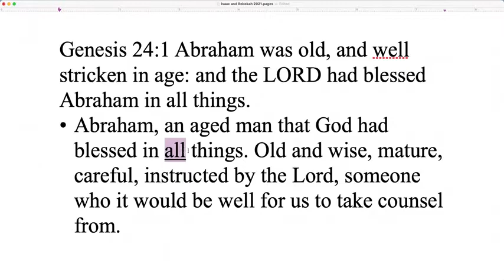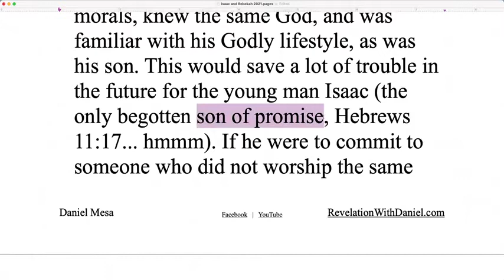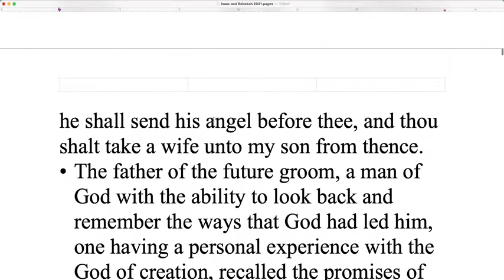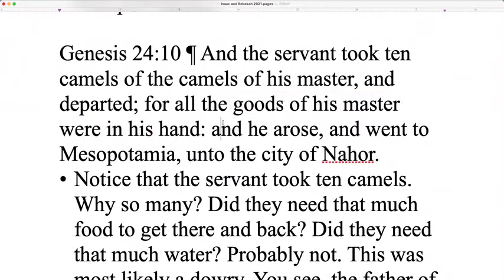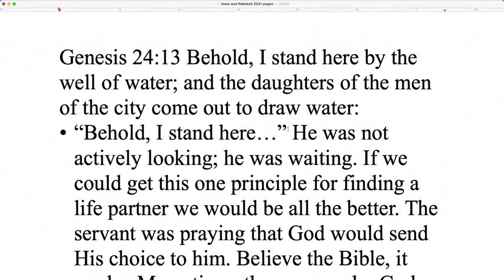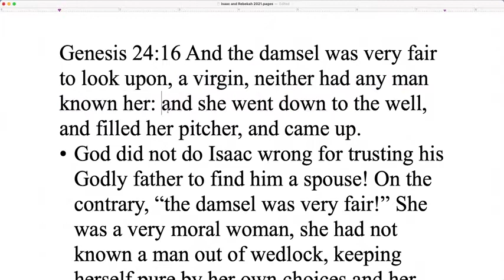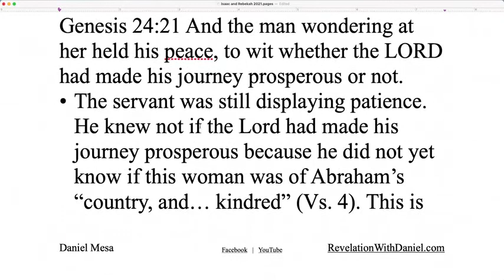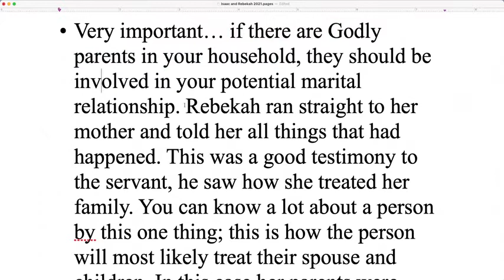5. Courtship with Isaac and Rebekah, Part 1 of 2 by Daniel Mesa